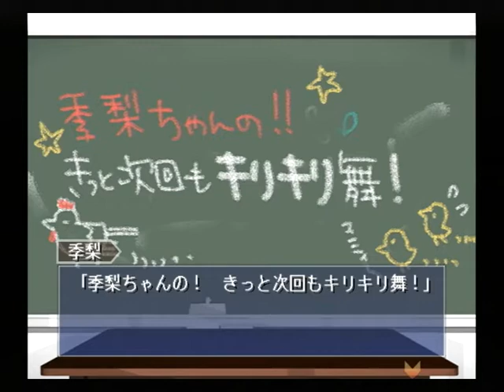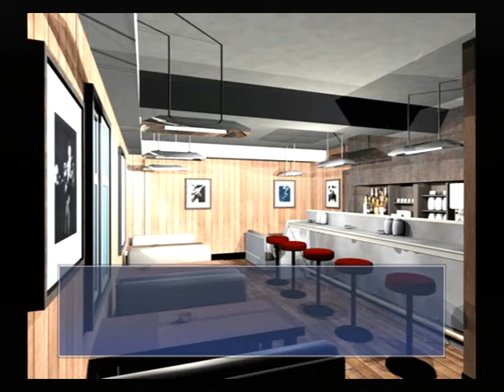【PS2】月は切り裂く ～探偵 相楽恭一郎～ ベストエンド Part３５ 円編 第二話 ふざけろ大学教授 ～……相変わらずの二重人格だ 【スタートオンゲームズ】【スタゲー】【JAPAGE】